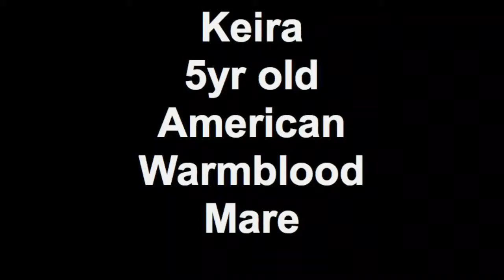Keira 5yr old American Warmblood Mare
16,1H American WB mare. 5 years old, well started in her dressage training, jumps small courses, has schooled cross-country as well. Hunted 1st and 2nd flights in Texas. Sound and extremely sensible, yet forward thinking.